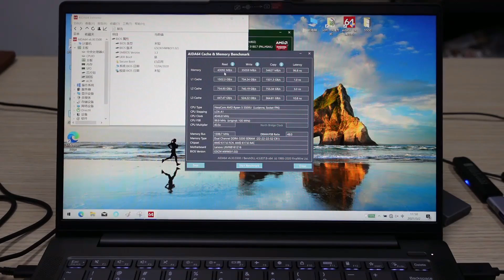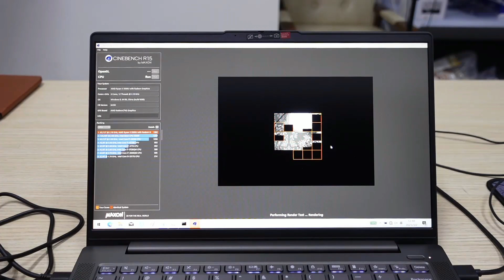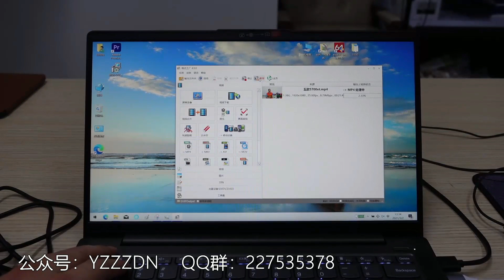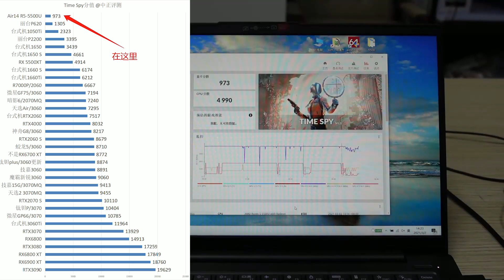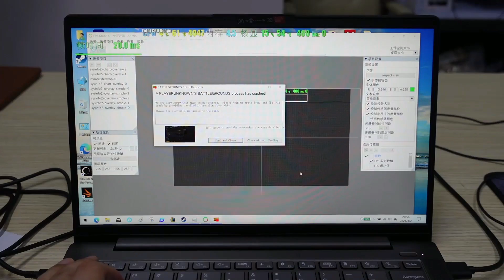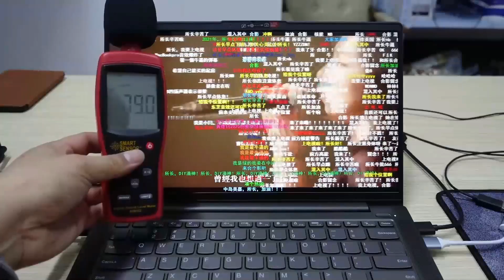马甲！锐龙R5-5500U，小新Air14 2021版开箱